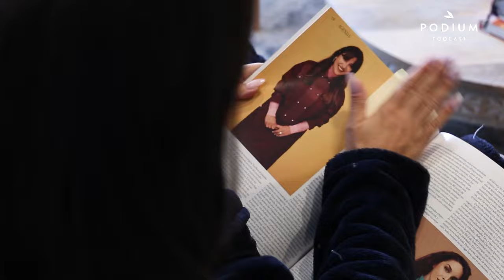María Botto y La Forte | Todo sobre tu madre: Episodio 11 | Podium Podcast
María Botto es la hija mayor de Cristina Rota. La actriz nacida en argentina tuvo siempre en casa a una de sus mayores influencias. De ella dice que su heroicidad y valentía le enseñaron desde bien pequeña que lo importante es ser útil para la sociedad. La Forte charla con María para conocer cómo vivir con esos valores ha marcado su vida y le ha ayudado a crecer y progresar.

Las madres son el origen de todo. La raíz. Siempre dispuestas a freírte un huevo, a decirte ‘hija, vas hecha un cuadro’, a enviarte memes de ositos felices cada mañana. Hay muchos tipos de madres, pero todas, si van, encuentran lo que tú no encuentras. La Forte lleva toda la vida obsesionada con la figura de las madres y ahora se ha propuesto conocer cómo son las madres de las personalidades del momento.

¿Qué recuerdos guardan con más cariño? ¿Qué enseñanzas de su madre llevan por bandera? ¿Por qué les castigaban si se portaban mal de pequeños? En ‘Todo sobre tu madre’, La Forte habla con famosos para saber cómo su relación con su madre les ha ayudado a llegar al punto en el que están hoy. Todas las semanas y gratis, en todas las plataformas de audio y video. Producido por Podium Podcast.